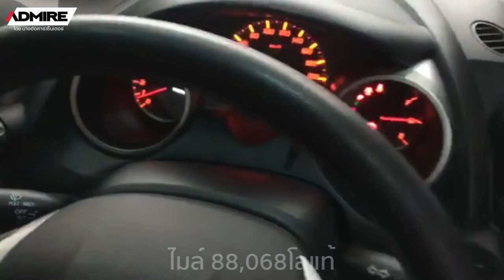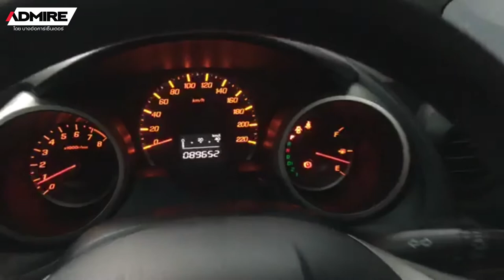🎥ดูเต็มๆ!! ...สวยแพ็คคู่ JAZZ 1.5V A/T ปี2011 และ ปี2010 ไมล์น้อย 8หมื่นแท้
🎥ดูเต็มๆ!! ...สวยแพ็คคู่ JAZZ 1.5V A/T ปี2011 และ ปี2010 ไมล์น้อย 8หมื่นแท้ ภายในสวยเนี๊ยบบ พร้อมใช้งาน
โปรพิเศษ! จองภายใน ส.ค.นี้
รับฟรี! เคลือบแก้ว+แบตใหม่+น้ำมันเครื่องใหม่ มูลค่ากว่า 20,000 บาท!!
พร้อมดอกเบี้ยพิเศษ 2.79% (ปกติทั่วไปเกือบ 4%)
ไม่เพียงเท่านั้น ADMIRE ขอมอบเงินขวัญถุงไปให้คุณแม่ อีก 5,000 บาท! ฟรีทันที!!
สอบถามเพิ่มเติมที่ LINE : @bangorcar